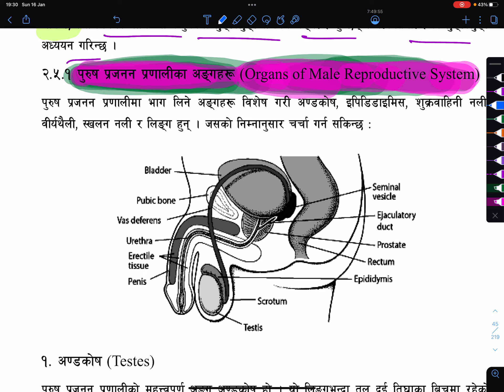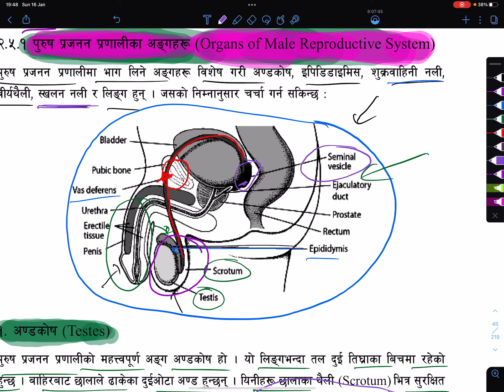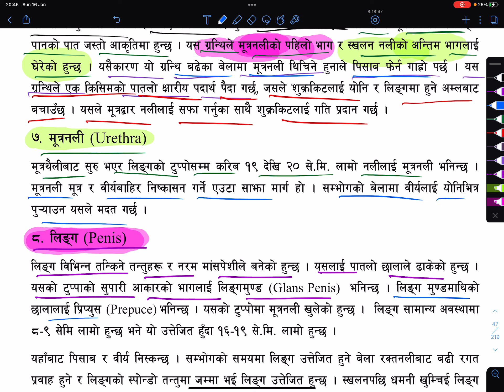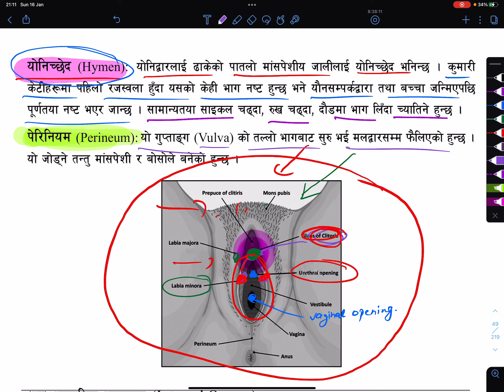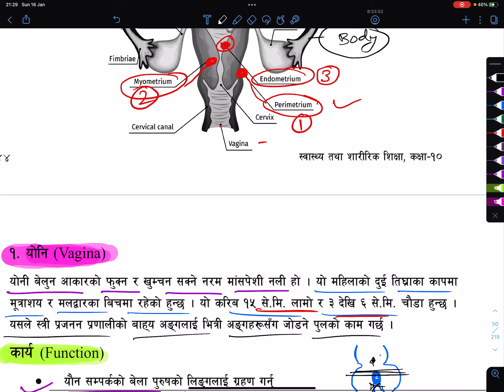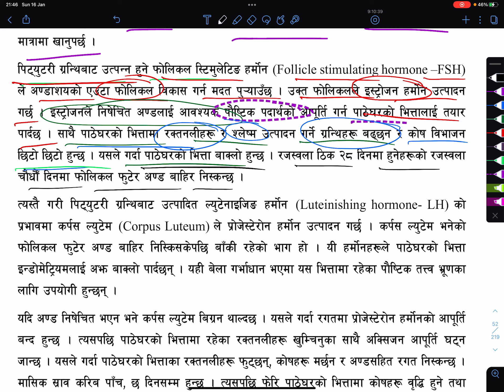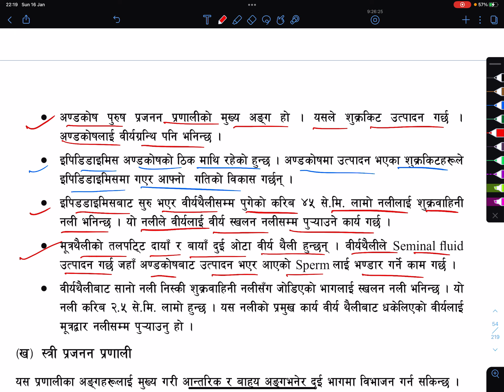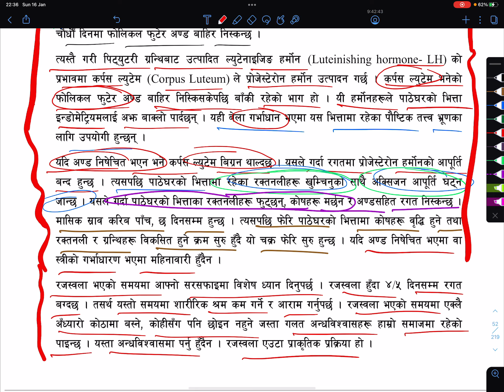Class 10 Health and Physical Education Unit 2 Human Body | SEE Health and Physical Education